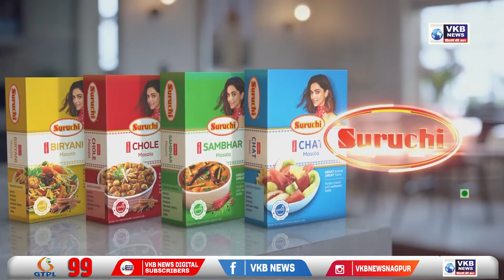स्वतंत्रता दिन के मौके पर शहर में हाई अलर्ट